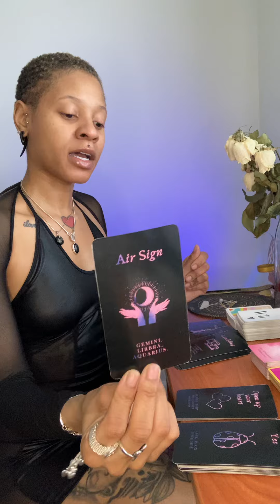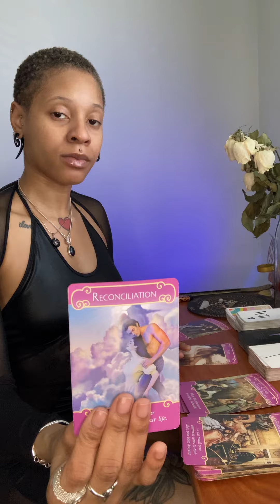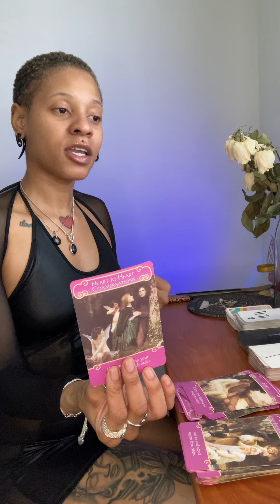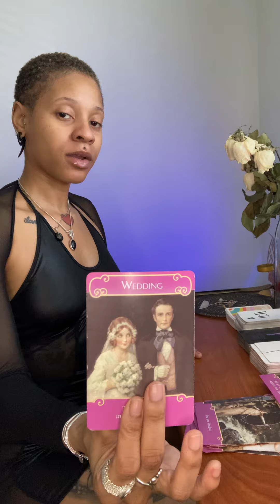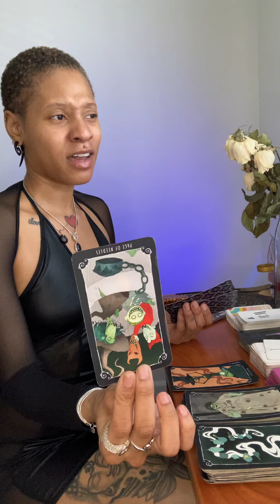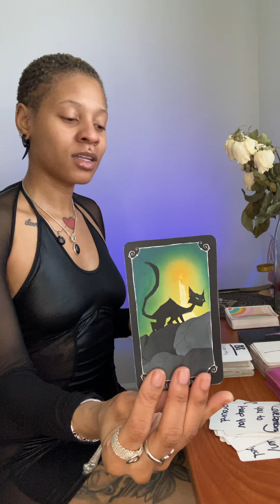Capricorn ✮ They’re Breaking No Contact To Give You What They’ve Contracted‼️🎯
𝕾𝖕𝖎𝖗𝖎𝖙𝖚𝖆𝖑 𝕾𝖊𝖝 𝕾𝖞𝖒𝖇𝖔𝖑
✮ $50 10 min personal readings
✮ $10 Yes/No questions